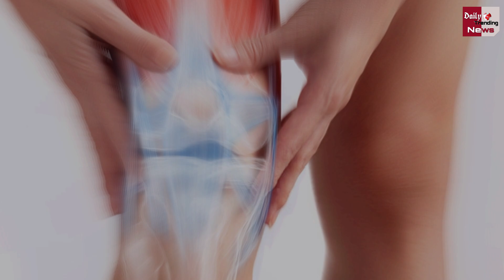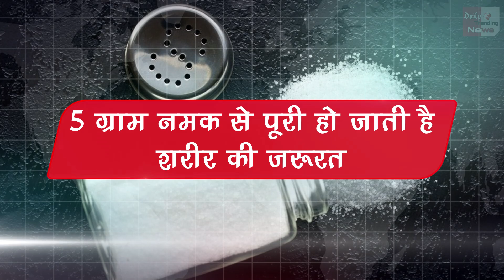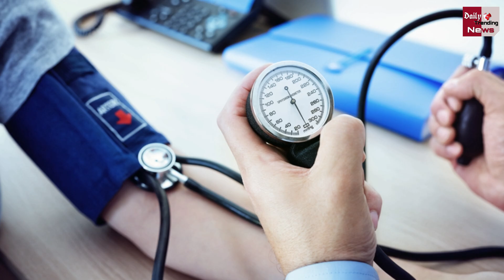Coronavirus: अब ज्यादा नमक खाने से भी कोरोना का बढ़ा खतरा! WHO ने बताया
COVID19: अब खाने में ज्यादा नमक खाने से भी कोरोना का बढ़ा खतरा! WHO ने बताया

COVID19: Now Eating Too Much Salt In Food Also Increases The Risk Of Corona! WHO Told | Corona Virus And Corona Virus Vaccine Latest News And Updates

EDITOR ►Shadik